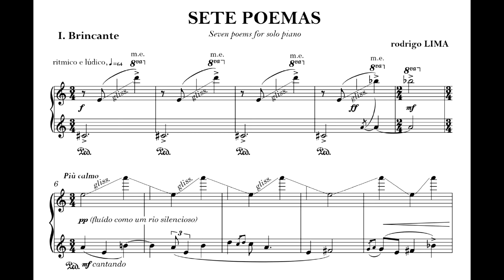Rodrigo Lima - Brincante (No.1 dos Sete poemas) (Karin Fernandes, piano)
Brincante (No.1 dos Sete poemas), de Rodrigo Lima, interpretado por Karin Fernandes.

Nossos agradecimentos a Rodrigo Lima e a Karin Fernandes pelo envio da gravação e da partitura para elaboração deste vídeo.